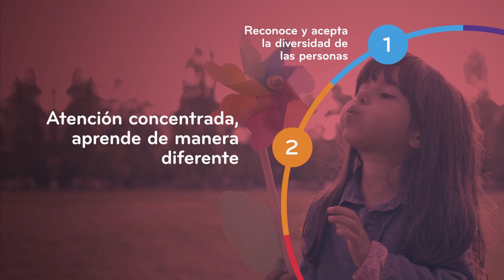Educa Prime - Formamos líderes del futuro para que sean lo que quieren y merecen ser🧠🚀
Con Educa Prime, la visión se transforma, el futuro es más claro y la educación se convierte en el camino que nos lleva hacia un horizonte lleno de posibilidades, donde formamos los líderes del futuro; conscientes, transformadores y visionarios, que se convertirán en los verdaderos agentes de cambio que el mundo necesita.

Educa Prime,  es una solución educativa integral que apoya de manera concreta la formación de ciudadanos capaces de desarrollarse personal y profesionalmente en un entorno cada vez más globalizado, a partir de una enseñanza colaborativa que favorece la cooperación y el conocimiento.

Presiona play ▶️ y viaja al futuro de la educación.